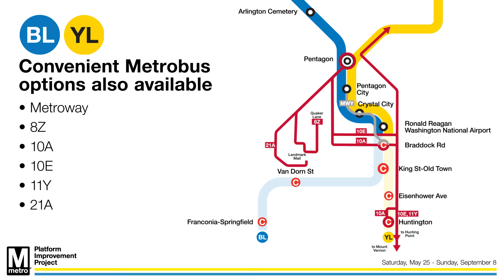Six Blue/Yellow line stations closed May 25-Sept.8 for Platform Improvement Project